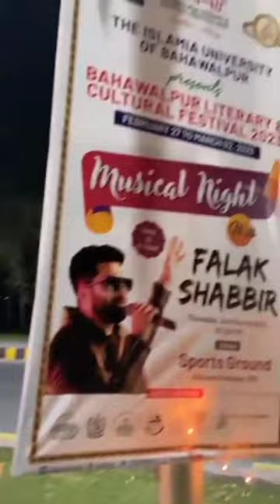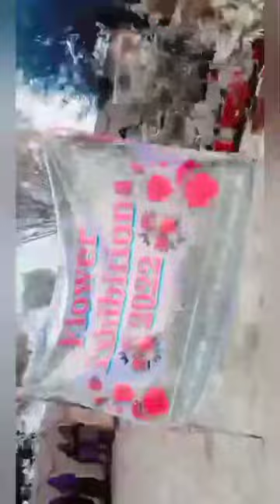viral trending new beautiful university@Viralshort1119